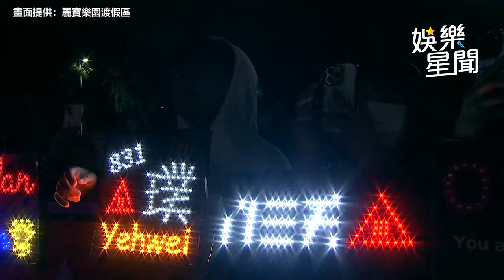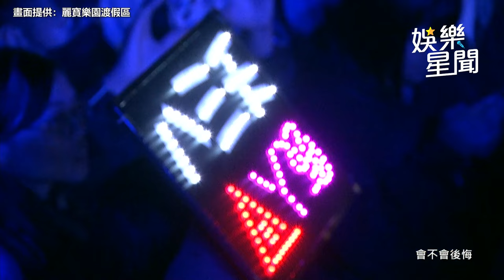麗寶跨年∕八三夭麗寶開唱！真唱連飆不怕破音｜三立娛樂星聞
#∕八三夭